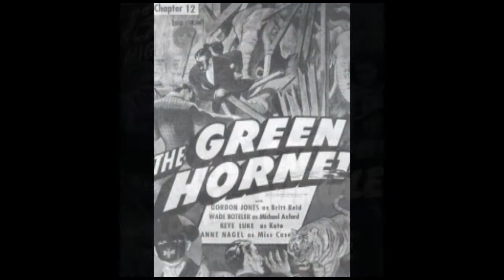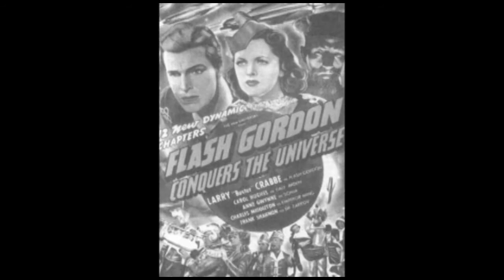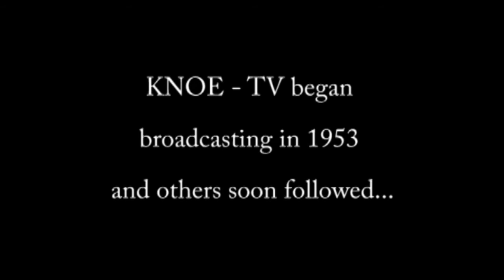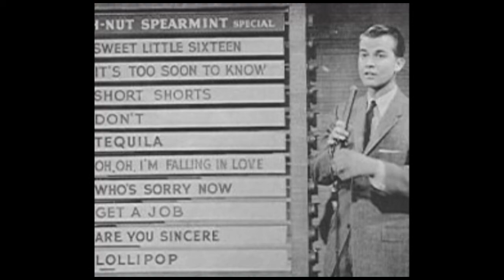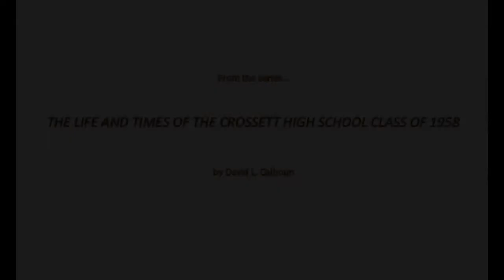The Life & Times of the CHS Class of 1958 - Chapter 4 - Our Entertainment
The fourth video in the Life & Times of the CHS Class of 1958 series titled “Our Entertainment” covers the simple pleasures we enjoyed. For over a decade of our lives, radio was the principal source of home entertainment, exceeded only by playing out in the yard with neighborhood friends. We sat next to huge console radios and our minds painted pictures to match what we were hearing. Only the old among you will recognize the radio clips. Our other source of entertainment as pre-teens was the Saturday Matinees at the Crossett Theater. Twelve cents got us in, and another nickel got a bag of hot popcorn. We watched shoot ‘em ups, cartoons, and weekly serials. We were blinded by the sun as we came out of the theater to walk home. We were teenagers in 1953 when KNOE-TV in Monroe went on the air providing Crossett with a reliable television signal. While most enjoyed watching TV at home, we found reasons to seek nighttime entertainment at the Crossett Theater where we met up with friends. Our entertainment choices soon expanded even more as we got our driver’s license and the Sunset Drive-In opened. It was the one place couples could be guaranteed a little private time without the threat of interruption by parents or nosey siblings.